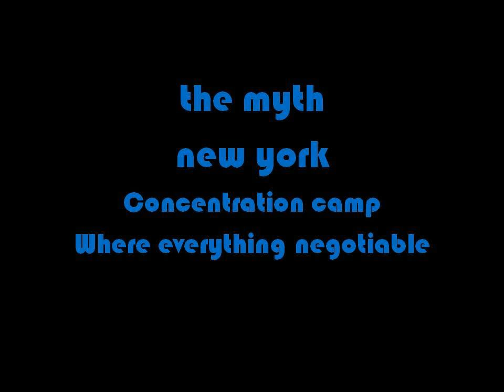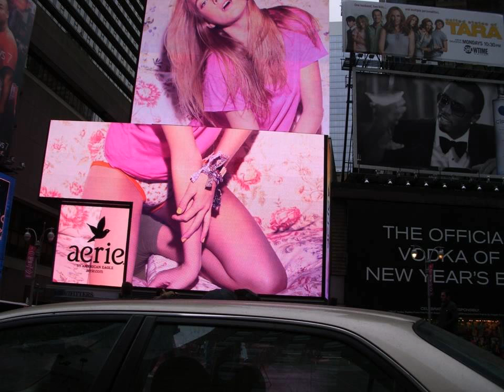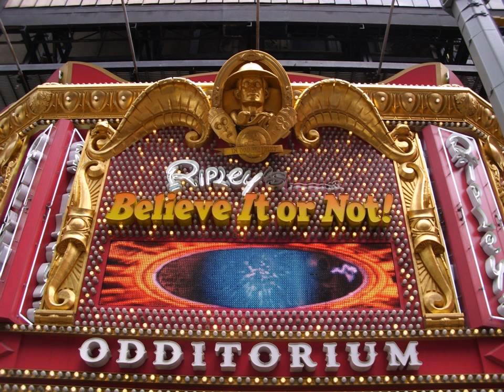VITOR PI POETA - O Mito de Nova York ( The New York Myth )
Fotografias tiradas por Vitor Pi, numa viagem a cidade de Nova York, Maio 2010.

Photos taken by Vitor Pi, in a trip to New York City, May 2010